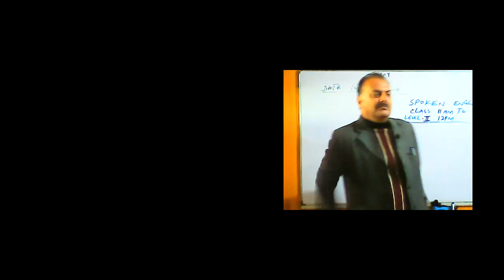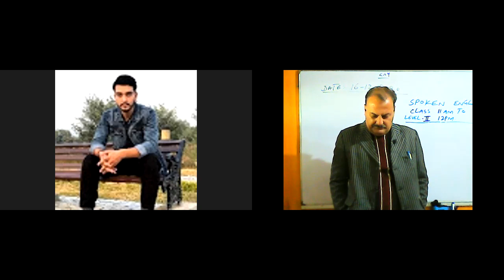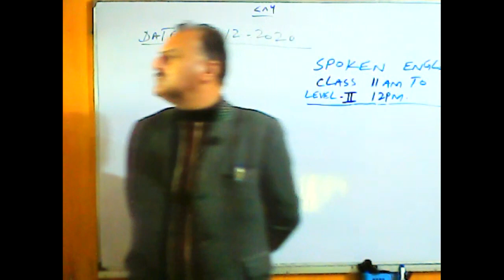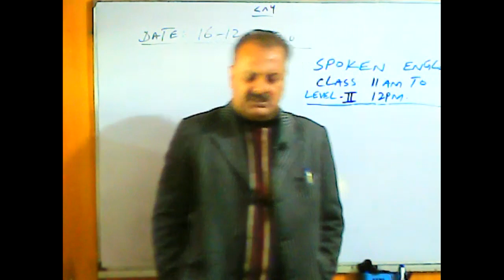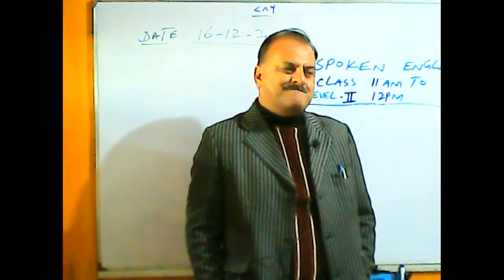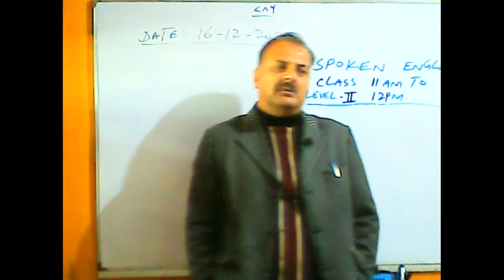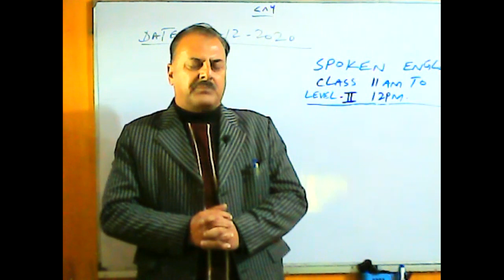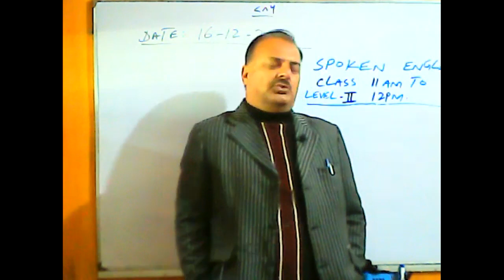Spoken English Level I Dec 16, 2020 Timing 11:00 AM To 12:00 PM